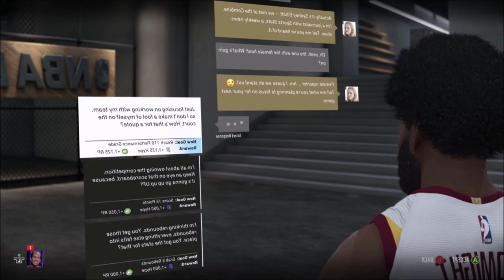Wholesome Blindside | Ep 667 | Crazy Town Podcast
"Wholesome Blindside"